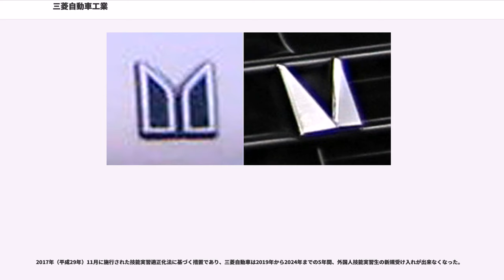三菱自動車工業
三菱自動車工業株式会社（みつびしじどうしゃこうぎょう、略称：三菱自動車（みつびしじどうしゃ）・三菱自工（みつびしじこう）、、略称：）は、日本の自動車メーカーである。1970年に三菱重工業から独立した。
2016年10月に日産自動車が筆頭株主となり、日産自動車とフランスのルノーと共にルノー・日産・三菱アライアンスを構成している。

三菱自動車工業は、日本の自動車メーカーのひとつであり、1970年に三菱重工業から独立した会社である。

2016年の販売台数は92万6000台で、内訳は北米13万8000台、欧州17万9000台、日本8万0000台、アジア31万5000台、その他21万4000台。日本国内での登録台数シェア（≒販売台数シェア）は、2017年で0.9%、2018年で1.1%という企業である。

（日本では、1904年に山羽虎夫によって日本車第1号と言われている「山羽式蒸気自動車」が製作され、1911年には東京府東京市麻布区（現在の東京都港区麻布）に「快進社自働車工場」（日産自動車の源流）が設立され、日本初のエンジンまでも含めた純国産車を開発し、また1916年にはアロー号が製作されたという歴史があるわけだが →日本車#歴史）
三菱のほうは、1917年から『A型』を世に送り出し1921年までに22台生産し、これは日本で初めての「量産乗用車」となった。

現在の三菱自動車工業は、三菱重工業とクライスラー社との合弁事業としてスタートし、1993年までクライスラーと資本提携していた。その後、2000年からドイツに本拠を置くダイムラー・クライスラー（現ダイムラー）と資本提携関係となったが、2005年に解消。クライスラーとの技術提携関係は2009年まで継続されていた。2003年にはトラックやバスなど大型車事業を分社化、2年後にはダイムラー傘下へ譲渡された。

2008年、プジョー・シトロエンとの間で、ロシアでプジョーブランド、シトロエンブランド、三菱ブランドの車両を生産するための合弁事業に関する基本契約を締結した。

2016年10月20日、日産自動車が三菱自動車の株式を34%保有する筆頭株主となった。同年12月14日、臨時株主総会で日産自動車会長兼社長カルロス・ゴーンの会長就任が正式に承認された（CEOは益子修社長が継続）。

2018年11月26日に開かれた臨時取締役会で、金融商品取引法違反容疑で同月19日に逮捕されたゴーンの代表取締役会長職の解任を決議した。

（本業では）三菱自動車は、2009年7月に世界初の量産型EV（量産型電気自動車）となる『i-MiEV』を発売したメーカーである。

（なお厳密には本業以外で、販売推進的な活動としては）、古くからモータースポーツ事業にも力を注ぎ、世界ラリー選手権 (WRC) やダカール・ラリーに参戦。前者は「ランサー」、後者では「パジェロ」により総合優勝をはじめとした好成績を多く残して、2009年ダカールシリーズまで「レーシングランサー」で活動を続けていた。またサッカーJリーグ・浦和レッドダイヤモンズの親会社でもあった。日産自動車との資本提携に伴い、新たに三菱重工業が共同で浦和レッズに出資することとなり、三菱自動車の出資比率は大きく引き下げられた（沿革の項を参照）。

三菱金曜会及び三菱広報委員会の会員企業である。

2019年3月現在、生産拠点はロシア以外すべてアジアに存在している。

これらの医療機関は企業立病院であるが、三菱自動車工業関係者以外も利用可能。

エンブレムは当初からスリーダイヤを用いているが、1976年 - 1982年頃までは、三菱のイニシャルであるアルファベット“M”を模したエンブレムをつけていた。しかし形状からいすゞ（の当時のエンブレム）と間違えられがちだったため、1980年代前半 - 1990年代中頃には英文社名からの略「MMC」をシンボルマークとしていた。その後1987年10月以降からはスリーダイヤが順次復活し、MMCロゴと併用されるようになったが、1993年10月以降から日本国内でも順次、スリーダイヤとMITSUBISHIのロゴを使うようになった。

インターネットでのドメイン名「mmc.co.jp」が同じ三菱グループの三菱マテリアルに先に使われたこともあって2016...